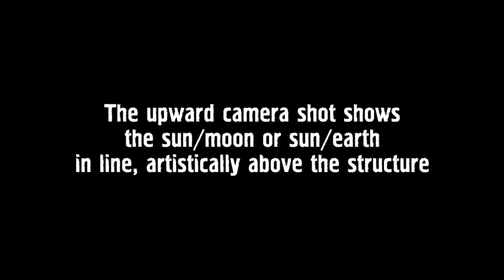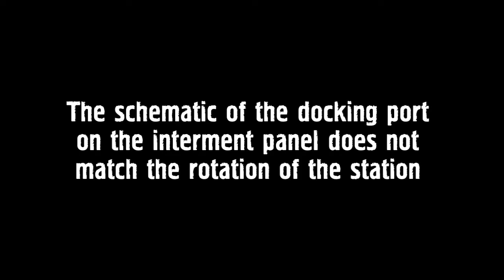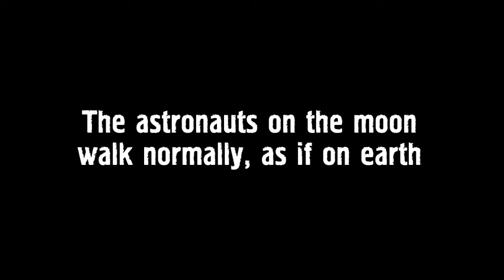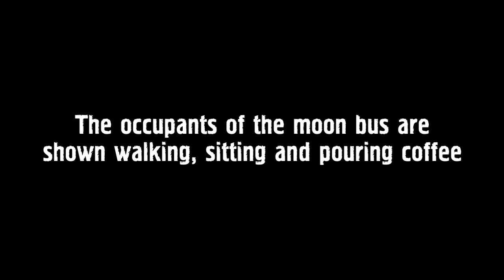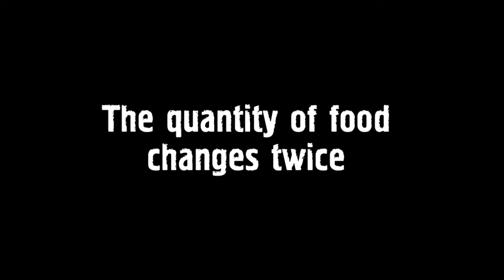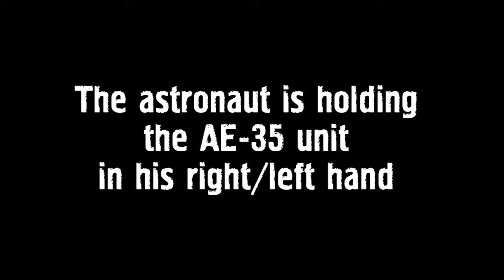Movie mistakes - 2001: A Space Odyssey (1968)